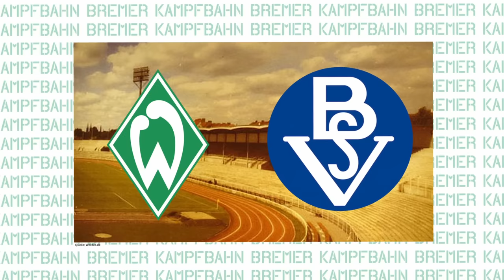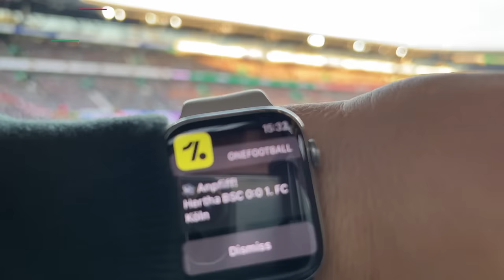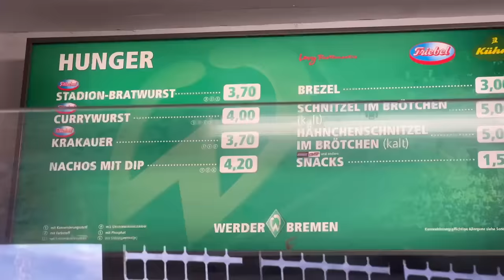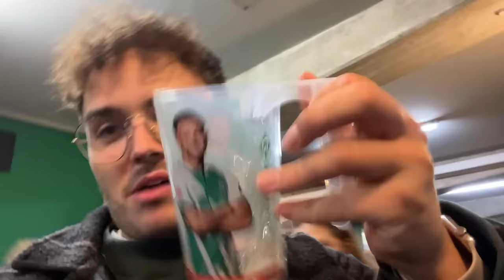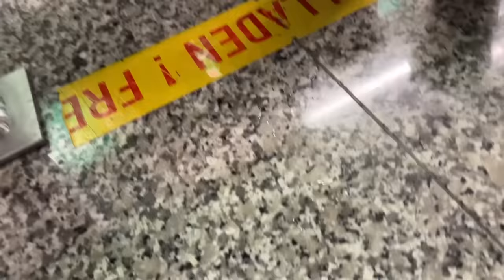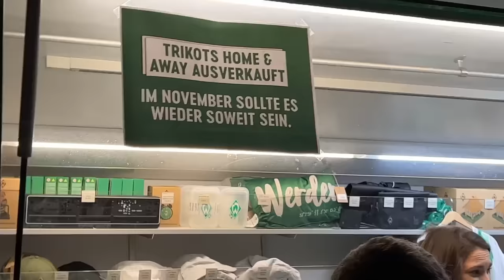Stadionessen in Bremen testen 🍕 😍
Wir gehen heute ins Weser Stadion und testen das Essen, viel Spaß aus Bremen!

🏠Impressum:
24118 Kiel